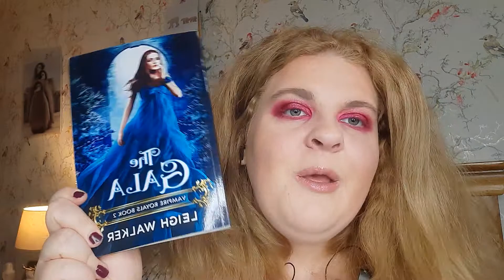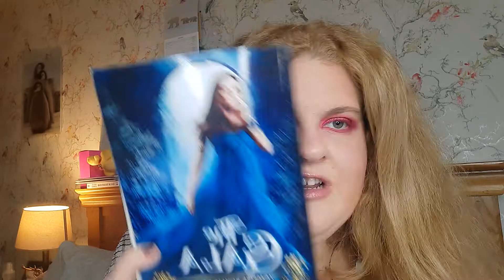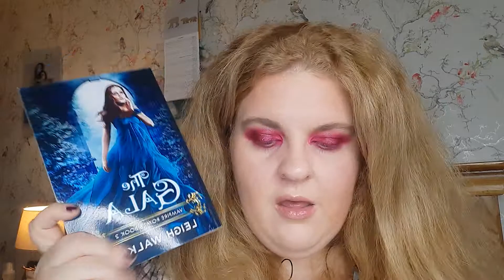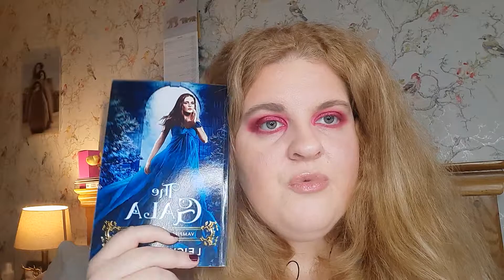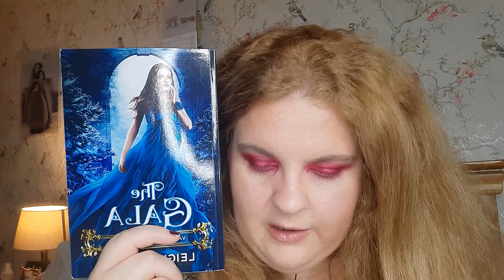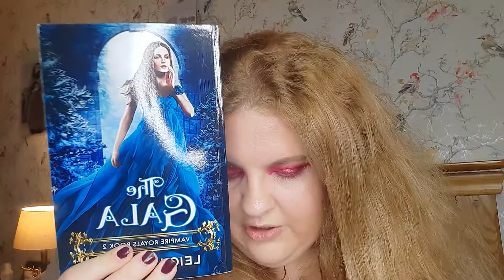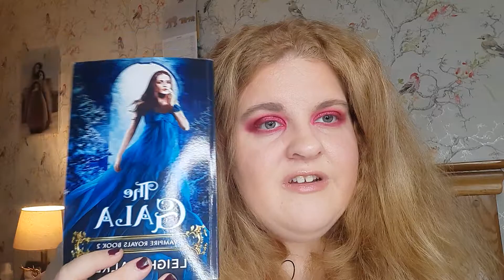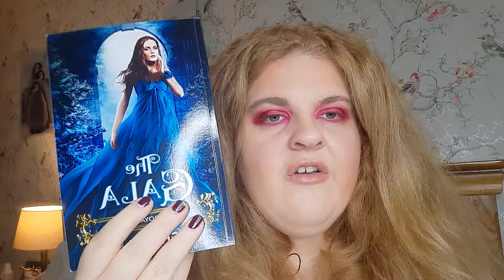Book review The GALA book two the vampire royals by Leigh walker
today I will be reviewing the gala book two please check out the first book review on the pageant.